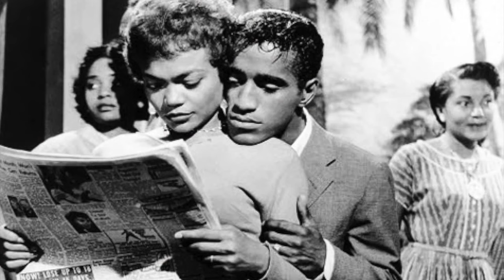THE STORY OF EARTHA KITT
This video the follow the life and rise of the iconic Eartha Kitt